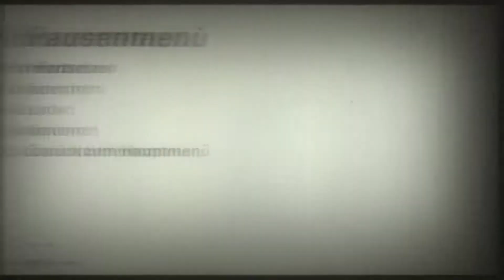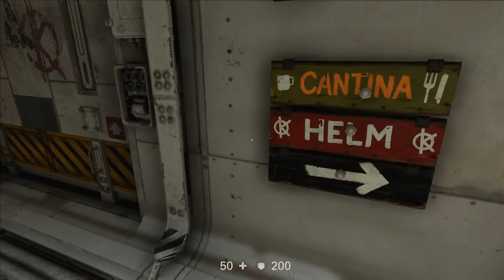Wolfenstein II The New Colossus ☠ 004☠ Hammerfaust rundgang[German]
Wolfenstein® II: The New Colossus™ führt den Spieler in das vom Regime kontrollierte Amerika, um die mutigsten Anführer des zerschlagenen Widerstands zu vereinen und sich gemeinsam
dem Regime entgegenzustellen.

DIE GESCHICHTE:
Amerika, 1961. Ihr Sieg über General Totenkopf währte nur kurz. Trotz des Rückschlags hält das Regime die Welt weiterhin in seinem Würgegriff. Als B.J. "Terror-Billy" Blazkowicz,
Mitglied des Widerstands, Geißel des Regimes und letzte Hoffnung der Menschheit obliegt es Ihnen, diesen Würgegriff ein für alle Mal zu brechen. Nur Sie haben die Entschlossenheit,
den Mut und die nötigen Waffen, um das Regime entscheidend zu schwächen und eine zweite amerikanische Revolution einzuläuten.